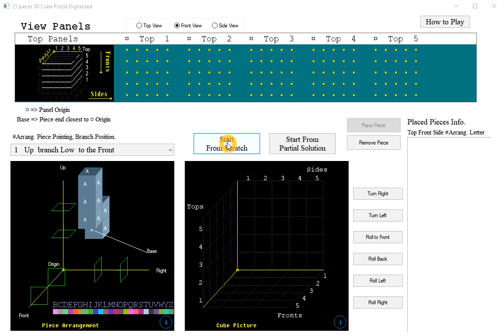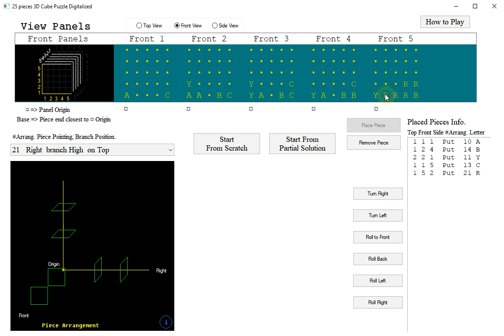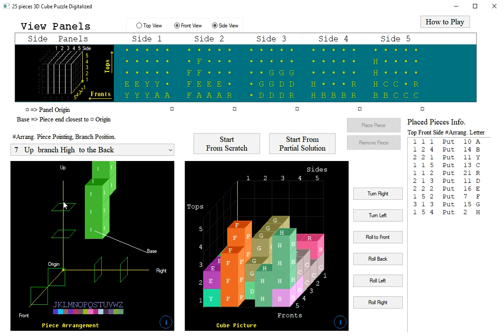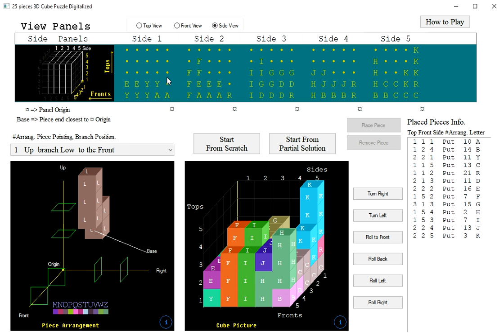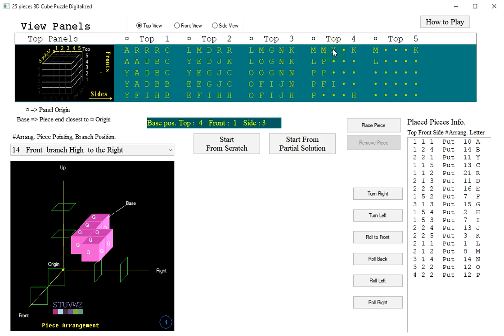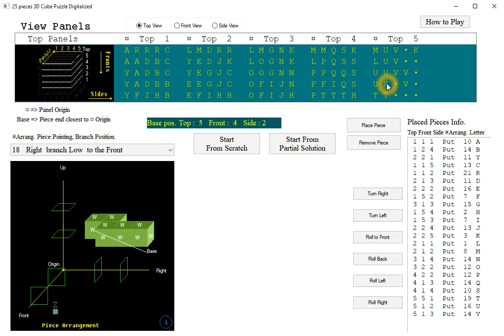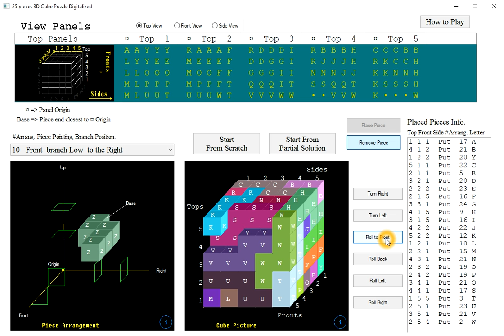Z Pentomino 25 pieces puzzle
25   Z shaped Pentominoes  5x5x5
Cube Puzzle. Solve the puzzle from Scratch or try to solve one of 25 diferent partial solutions with varying degree of dificulty ( Implemented by Pablo Antonio Cuadra using Dyalog APL ) Dyalog apl